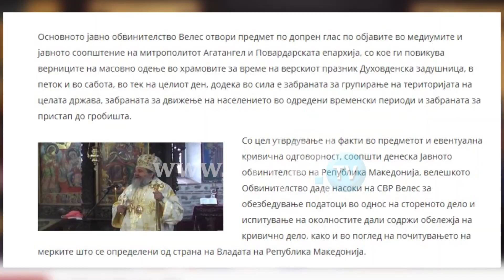Kishat e hapura në Shkup, por të zbrazëta